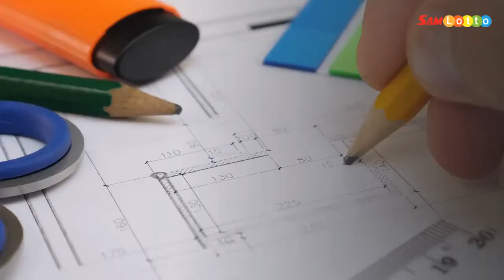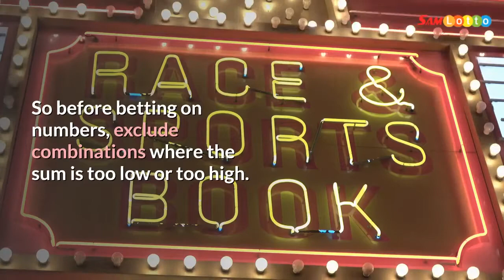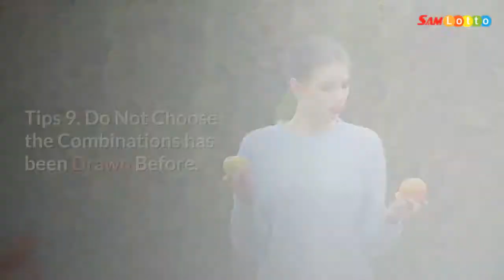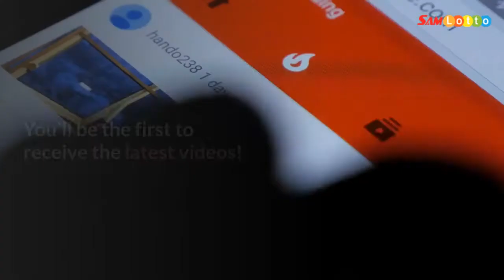Win Super Kansas Cash Lottery Strategies Tips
Secret Lottery Strategy to Win Super Kansas Cash Lottery Jackpot and BIG Prizes!